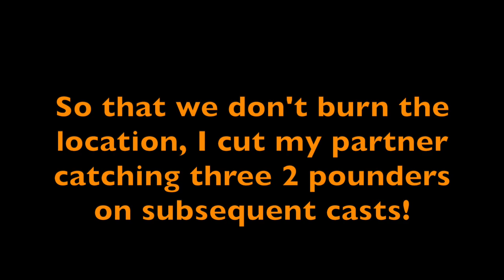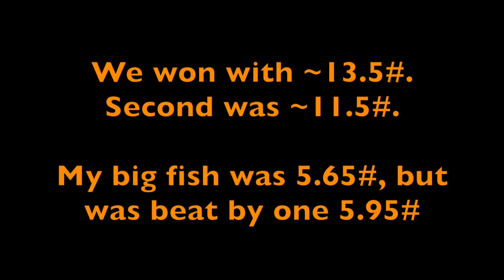Lake Anna Tournament - how did we do?